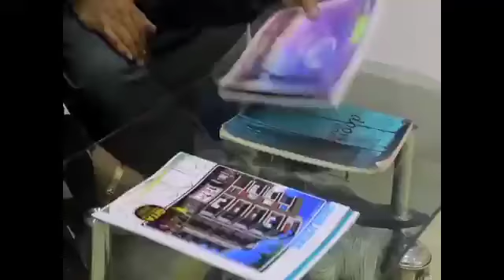আসন্ন 2021 নির্বাচনে বাংলা থেকে 200 বেশি আসন পেতে পথে নামল BJP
আসন্ন ২০২১ এর নির্বাচনে বাংলা থেকে ২০০-র বেশি আসন পেতে হবে বলে রাজ্য বিজেপির নেতৃত্বকে টার্গেট বেঁধে দিয়েছেন অমিত শাহ। সেই লক্ষ্যে দেশের বিভিন্ন রাজ্যে ইতিমধ্যেই ভোটযুদ্ধে সফল নেতাদের বাংলায় জড়ো করতে চাইছেন শাহ-নাড্ডা জুটি। রাজ্য বিজেপির অন্দরে এখন তাই কেবল কেন্দ্রীয় নেতাদের নাম শোনা যাচ্ছে।

সূত্রের খবর, বাংলা জয় করতে  কমপক্ষে ৫০ জন কেন্দ্রীয় স্তরের নেতাকে নিয়ে আসার পরিকল্পনা রয়েছে বিজেপির শীর্ষ নেতৃত্বের। যাঁরা বিধানসভা ভোটের আগে কলকাতায় ঘাঁটি গাড়বেন। ২০২১ এর নির্বাচনকে পাখির চোখ করে ব্লুপ্রিন্ট তৈরি করা হচ্ছে। একে কেন্দ্রীয় স্তরের নেতাদের রাজ্যের পাঁচটি জোনে পাঁচজনকে দায়িত্ব দেওয়া হয়েছে। আজ কলকাতা আসলেন বিজেপি নেতা বিনোদ তাওরে। তাঁকে নদিয়ার নবদ্বীপ জোনের দায়িত্ব দেওয়া হয়েছে। তিনি কলকাতা বিমানবন্দরে সাংবাদিকদের এড়িয়ে যান। তিনি জানান, পার্টি যা কাজ দেবে সেটাই করব।